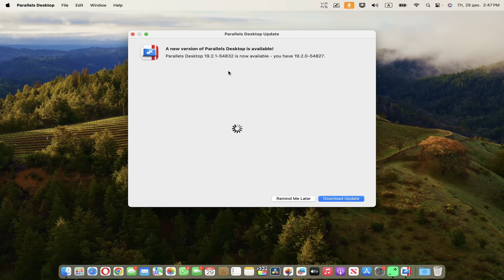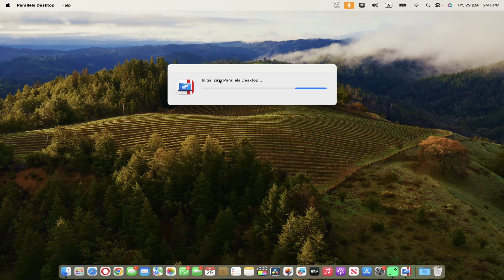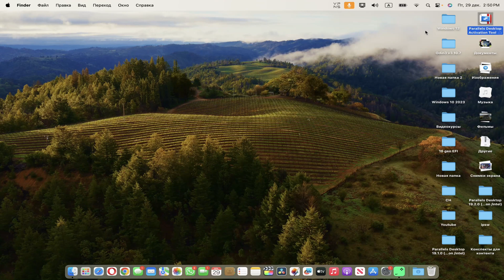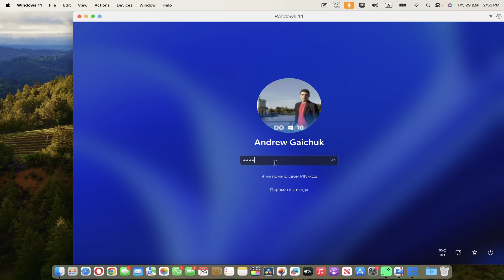Parallels Desktop 19 2 1 БЕЗ ТРИАЛА (Apple Silicon/intel) BUG FIX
Вышло обновление Parallels Desktop 19.2.1 с баг фиксами
Это последнее обновление в 2023 году